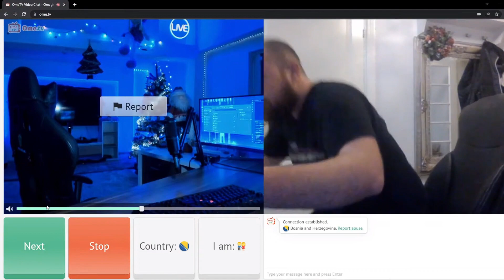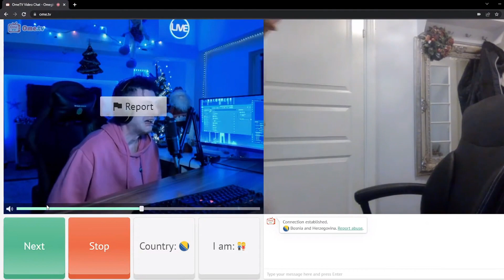Vuky i Vanimy na OmeTV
LAJVOVI SVAKI DAN !

LIKE I SUB

HVALA VAM NA PODRSCI I VIDIMO SE !